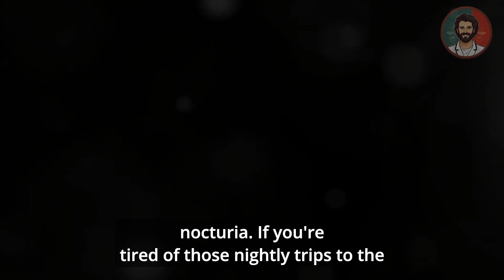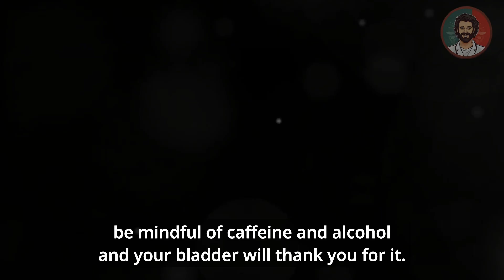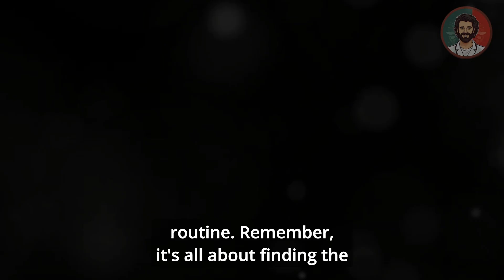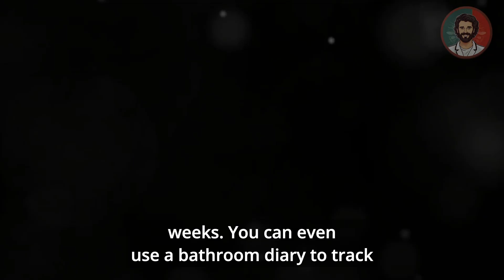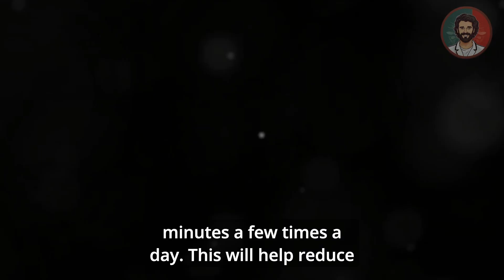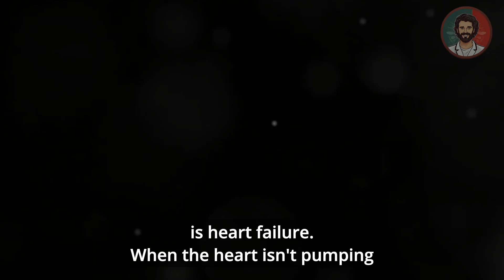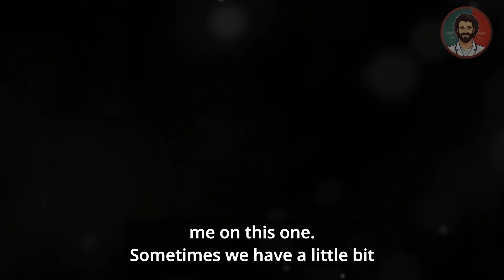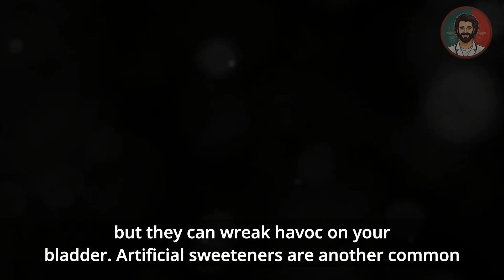8 Best Ways to Stop Frequent Urination at Night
Struggling with frequent nighttime urination? Waking up multiple times can disrupt your sleep and leave you tired. In this video, we’ll cover 8 effective tips to reduce nighttime urination and help you get the restful sleep you deserve.

8 Best Ways to Stop Frequent Urination at Night

00:00 Stop Those Nightly Bathroom Trips!
00:32 Limit Fluids Before Bedtime
01:42 Adjust Your Medications
02:32 Retraining Your Bladder
03:30 Elevate Your Legs
04:30 Manage Underlying Conditions
05:44 Create a Relaxing Bedtime Routine
06:42 Use the Bathroom Before Bed
07:33 Consider Dietary Changes
08:46 Sleep Tight and Don't Let the Bed Bugs Bite...Or Your Bladder!

Welcome! At Health First, we emphasize the importance of being informed about a healthy lifestyle and developing healthy habits. Here, you can find the latest information on healthy eating, exercise, mental health, disease prevention, and treatment.

Our goal is to provide reliable, accurate, and up-to-date information to help make our community healthier. Under the guidance of our experts, we'll share practical tips, nutrition advice, exercise plans, and mental health techniques to help you maintain and improve your health.

At Health First, we offer content suitable for all age groups, from babies to seniors. We'll do our best to support a healthy lifestyle for everyone in our community.

Join us to learn about healthy living and engage with our community. Are you ready to take the first step towards a healthier lifestyle? If so, join us, and let's accompany you on your health journey!

CONSULT A PHYSICIAN FOR TREATMENT